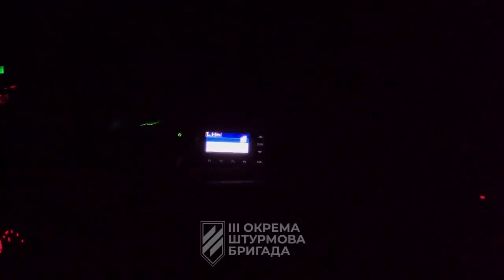3 ОШБр @ab3army: евакуація бійців з «нуля» медиками екіпажу Medevac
«Від вас залежить життя побратимів»

Зупинити кровотечу, підготувати пораненого до хірургічного втручання та повністю контролювати його стан до прибуття на стабпункт.

Це евакуація бійців з «нуля» медиками екіпажу Medevac.